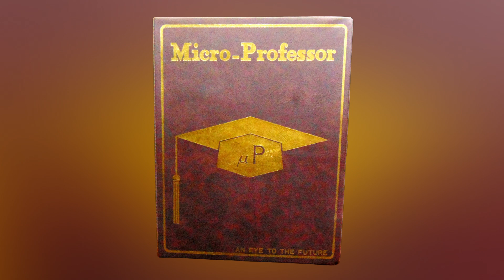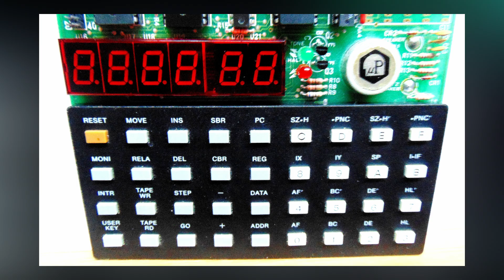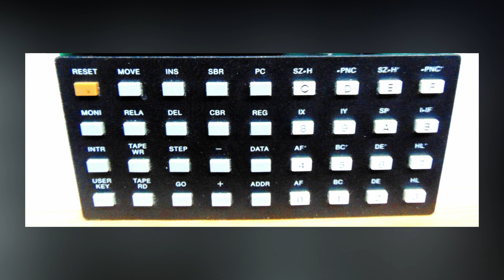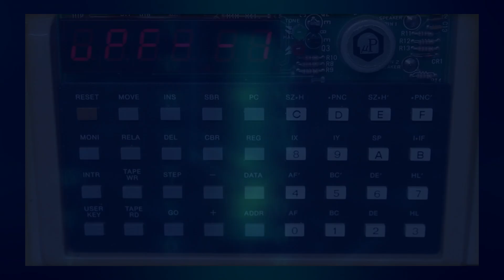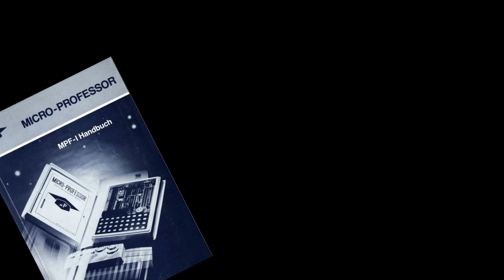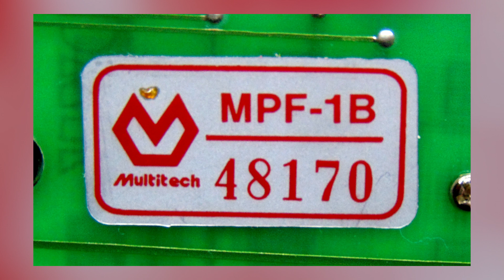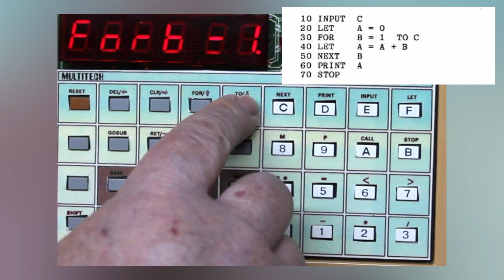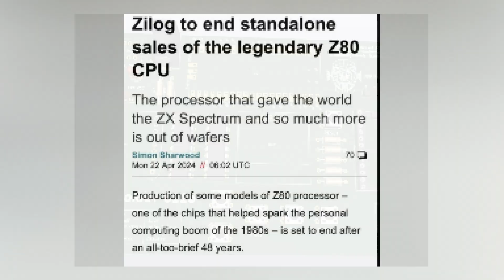MPF-1B – Micro Professor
Entdecke den versteckten Schatz in meinem Bücherregal!
Und zwar den Einplatinencomputer MPF-1 aus dem jahr 1981. Aufgebaut ist er mit einem Z80 und diente hauptsächlich als Lerncomputer.

In this video, we take a look at the MPF-1B Micro Professor - a versatile and powerful tool for programming and learning.

Kapitel:

00:00 Intro
00:32 Titel
00:42 Was ist das?
01:40 Ein wenig zur Technik
04:25 Die ersten Beispielprogrammen
08:39 Was kann man noch damit machen?
12:30 Literatur um MPF-1
13:04 BASIC
18:44 Wie geht es weiter & Bye Bye